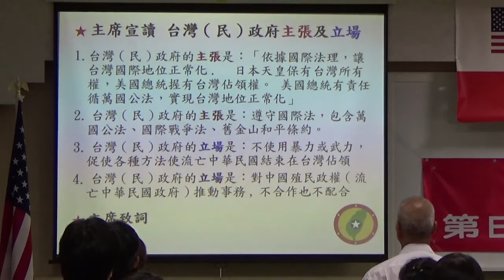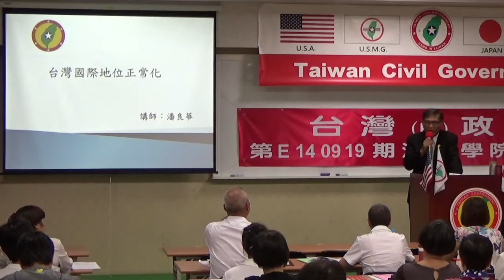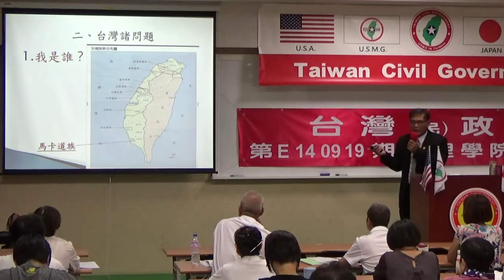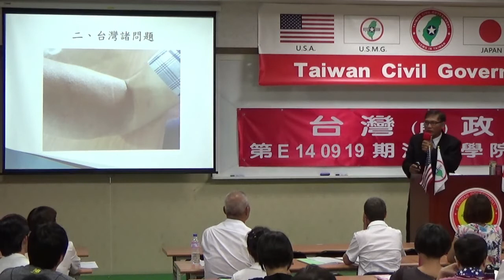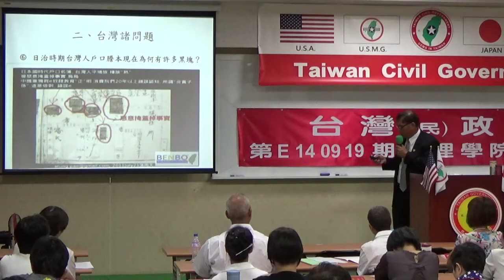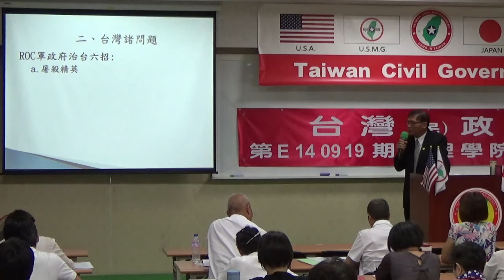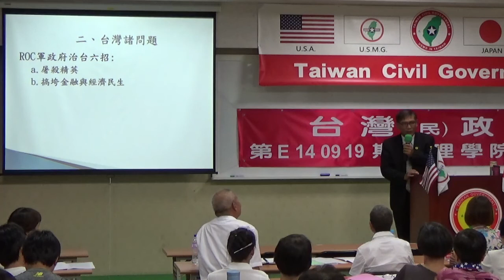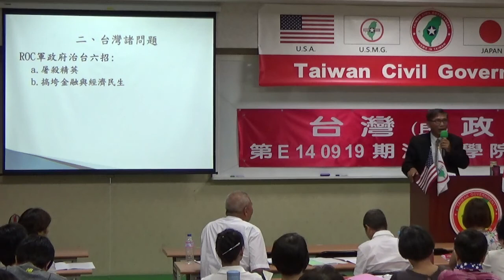140919-1-開幕致詞-潘良華-台灣(民)政府第E140919期法理學院初級班